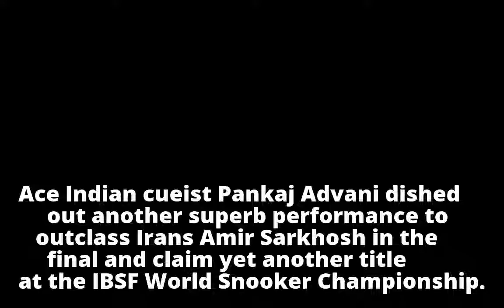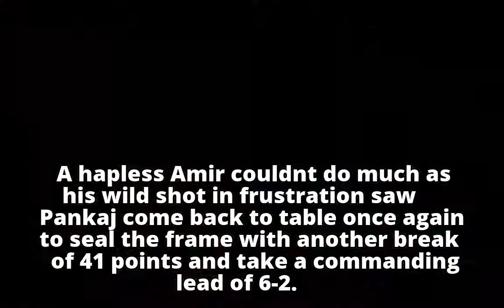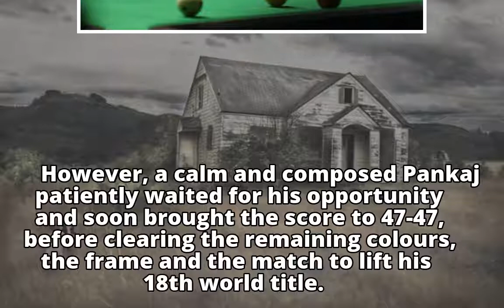Pankaj Advani Once Again Proves His Class, Lifts World Snooker Championship Title